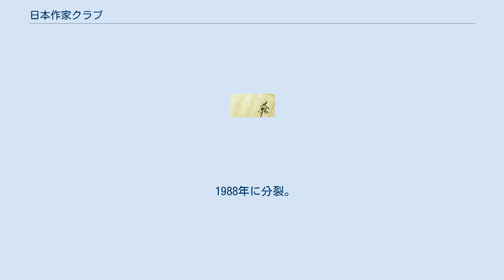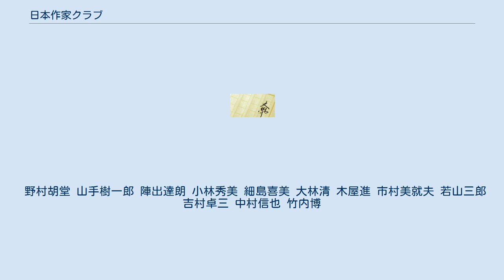日本作家クラブ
一般社団法人日本作家クラブ（にほんさっかクラブ）は、日本の文筆家で構成される法人。
1949年（昭和24年）、野村胡堂が中心となり「捕物作家クラブ」として発足。
1960年に現名称となり、2010年に一般社団法人となった。
 現理事長は竹内博。
 「文壇党派的な一切を排除」を掲げ発足。
「純文学至上主義」と一線を画すとして、野村胡堂を始め山手樹一郎、江戸川乱歩、川口松太郎、海音寺潮五郎、子母澤寛、長谷川伸、山岡荘八、横溝正史、吉川英治といった当時の大衆小説、歴史小説の作家が数多く在籍した。
 江戸川乱歩によれば、1947年の探偵作家クラブ（のちの日本推理作家協会）発足に際し、乱歩が、野村胡堂ら捕物帳を執筆している時代小説作家も参加させることを主張したのに対して、発起人のうちに反対意見があり、現代ものの探偵作家のみで発足させることになった。
このため乱歩は、探偵作家であるが捕物帳も執筆していた横溝正史や城昌幸に対して、探偵作家クラブとは別に捕物作家クラブを結成するように呼びかけていた。
こうした経緯から、乱歩は時代小説を全く書いていないにもかかわらず、創立発起人、会員となっている。
 1988年に分裂。
半村良、豊田行二、勝目梓、志茂田景樹ら多くの作家が他の協会（日本文芸家クラブ）に流れた。
 65周年を記念して2014年に「野村胡堂文学賞」を創設。
他に「あらえびす文化賞」、「文芸賞」、「随筆賞」を設けている。
 入会には会員1名、理事1名の推薦を要する。
 野村胡堂 山手樹一郎 陣出達朗 小林秀美 細島喜美 大林清 木屋進 市村美就夫 若山三郎 吉村卓三 中村信也 竹内博